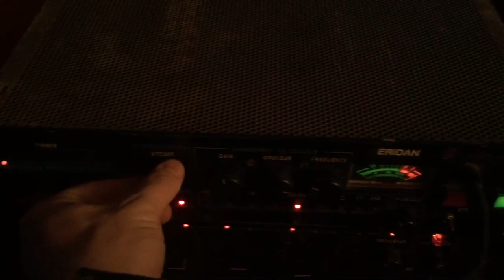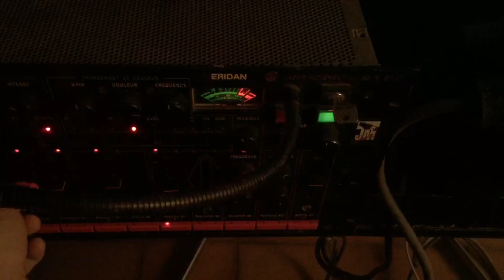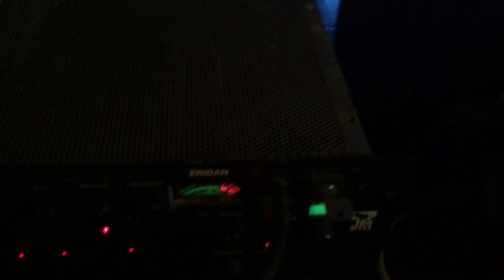Laser Movement Eridan Sl24 - Argon / Krypton Laser Effect beam table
Une superbe boîte à effet éléctromécanique très complète pour de
l'animation volumétrique.

- rosaces règlables (2 miroirs) + orientation panoramique sur 100°
- double réseaux tournant
- faux-plafond règlable + orientation en Y
- 4 effets réseaux tournants avec lame sépa + color
- effet de rosace + réseau plat
- banc de tirs scanners (10 positions de tirs)
- 2 effets vague
- 1 effet stroboscopique
- changeur de couleur intégré

Equipment belongs to Jocelyn Morel